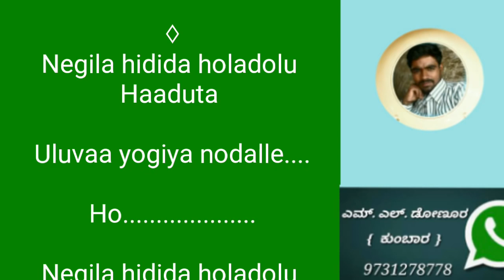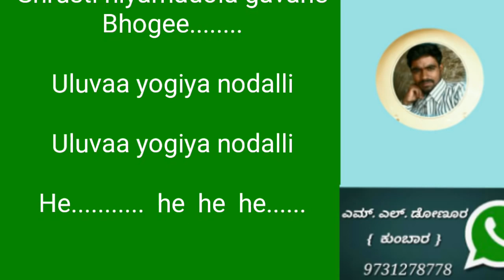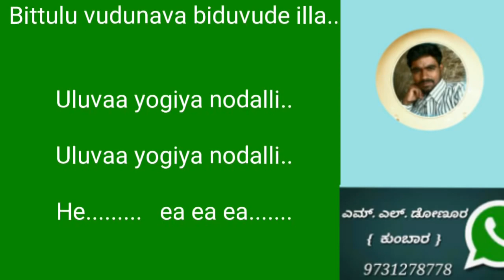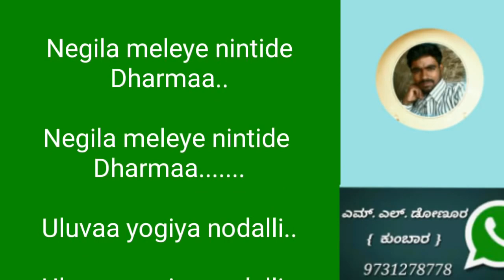Karaoke with lyrics negila hidida